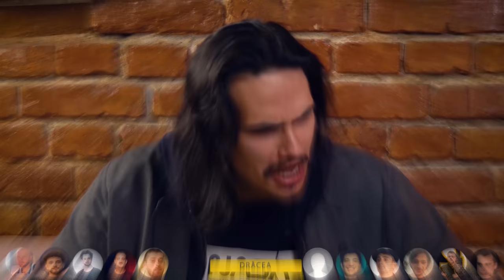VEZI-ȚI DE GLUMĂ - EP. 10 I cu Mirel Popinciuc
Concurs de ghicit glumele altora, ce să și facem dacă nu ne-a plăcut cartea.
Mirel Popinciuc a venit la emisiune și a zis răutăți despre comedianți. N-o să-ți vină să crezi pe cine nu a fost în stare să ghicească tânărul comediant la început de carieră, e inacceptabil așa ceva.

Ne vedem data viitoare, nu uitați, stați cuminți, vedeți-vă de glumele voastre!